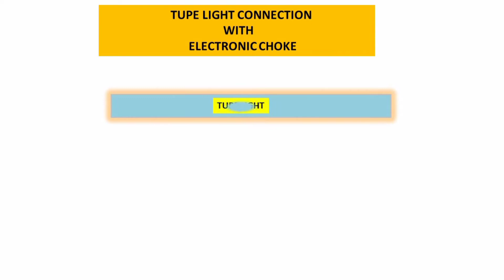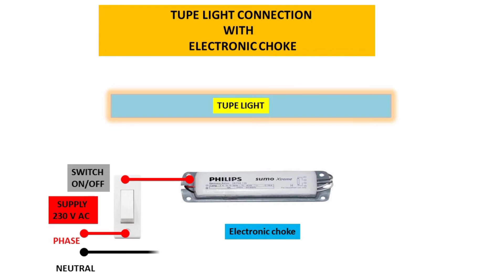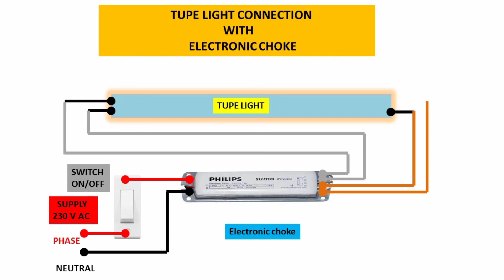Tupe Light Connection With Electranic Choke